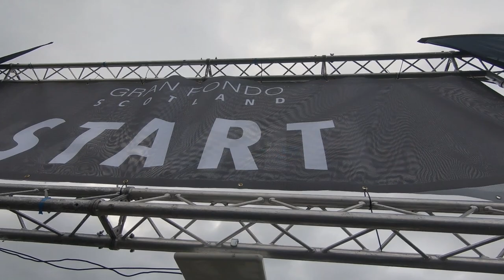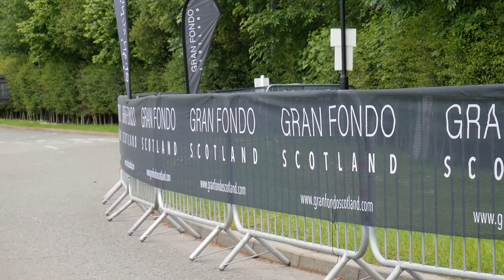Gran Fondo Scotland - VLOG 84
Event day! 120km of up and down roads into the beautiful Trossachs lay ahead of us. See how it went!!!